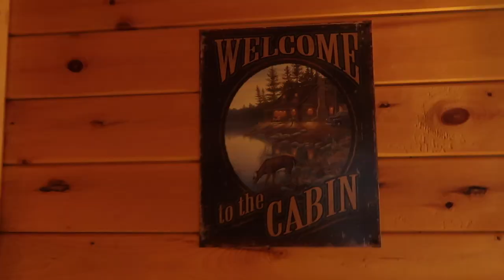my family + I spent the weekend in a log cabin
hi guys! this is a lil chill vlog from right after thanksgiving when my family and i went to a log cabin for the weekend! i hope you all enjoy! sorry the vids have been so late lol vlogmas is killing me but we are in the home stretch 🤍🤍
xx devon

free stuff:
Get your first Uber ride free with my code: devony69ue
Get your first Lyft ride free with my code: DEVON29428